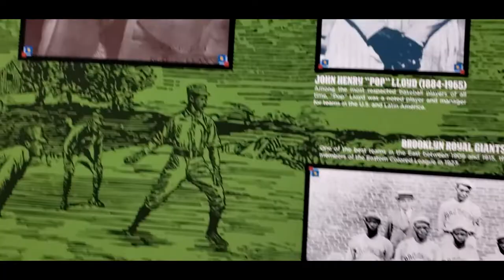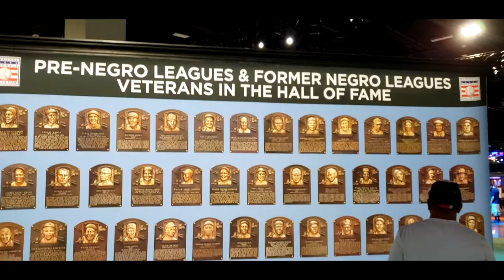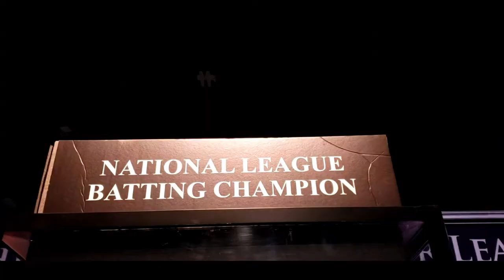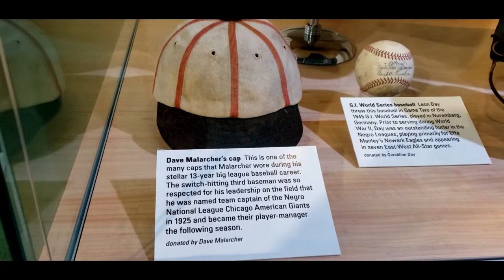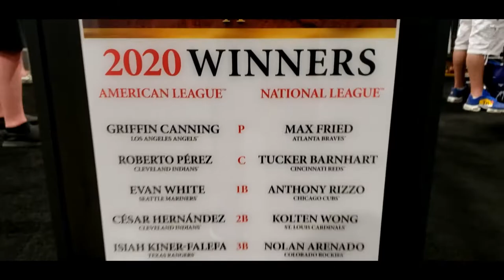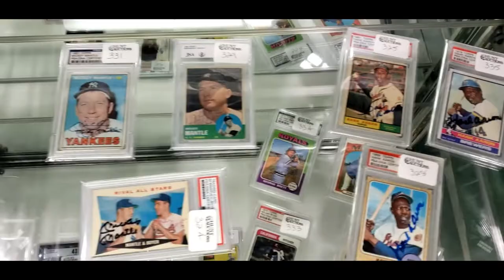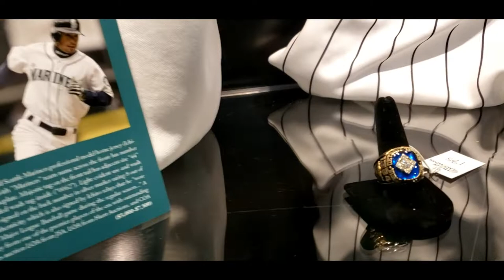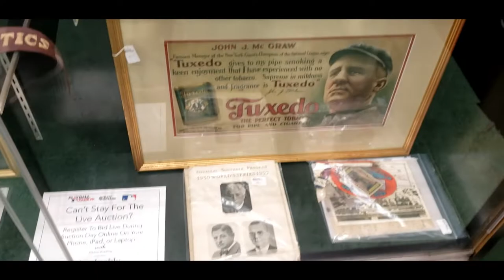Vlog 150 | 2021 MLB All-Star Play Ball Park (Denver, CO)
Join me as I check out the MLB All-Star Play Ball Park experience which included batting cages, pitching cages, artifact from all-stars and hall of famers and much much more.